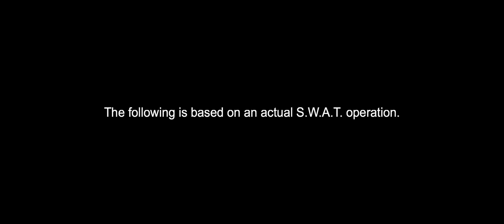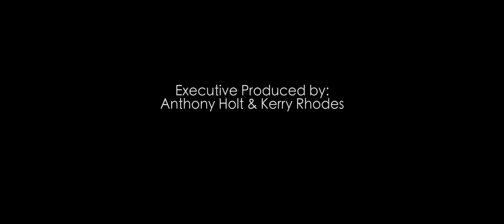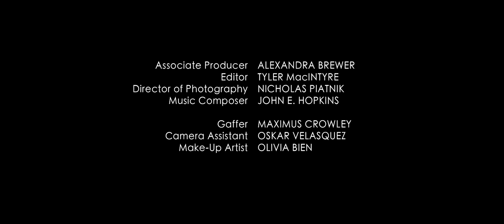Protocol // Short Film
Some lines are meant to be crossed.

Written & Directed by: Elliot Feld
Executive Produced by: Anthony Holt & Kerry Rhodes
Produced by: Jaz Kalkat & Tom Morris

Starring: Kerry Rhodes

Associate Producer: Alexandra Brewer
Editor: Tyler MacIntyre
Cinematographer: Nick Piatnik
Composer: John E. Hopkins